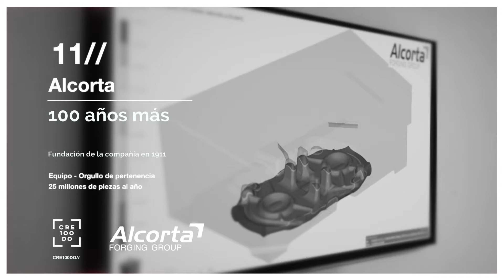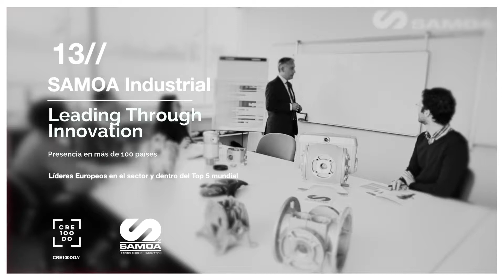Empresas participantes CRE100DO 20018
Conoce a las empresas que participarán en CRE100DO a partir de 2018: Grupo Consorcio, Grupo Conesa, Alcorta Forging, Palacios Alimentación, Samoa Industrial, Liquats Vegetals, UNOde50, Simón y LOSAN.